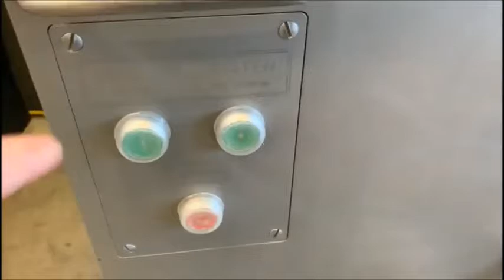654-617: Kolbe grinder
Kolbe mobile grinder, type: MW 32, 380 V, plate diameter: 98 mm, dimensions: 1200 mm x 770 mm x 1265 mm.